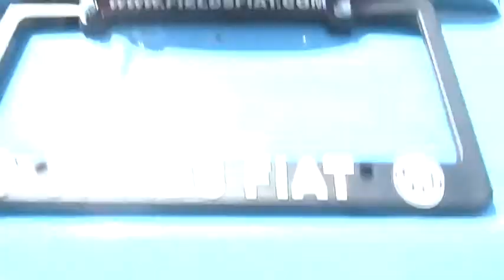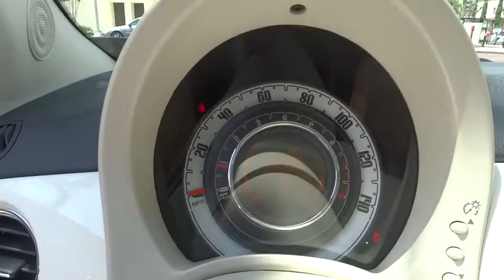2014 FIAT 500 Winter Park, Maitland, Kissimee, Orlando, Greater Orlando Area T288594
2014 FIAT 500 1957 Edition - Stock#: T288594 - VIN#: 3C3CFFCR2ET288594

NA